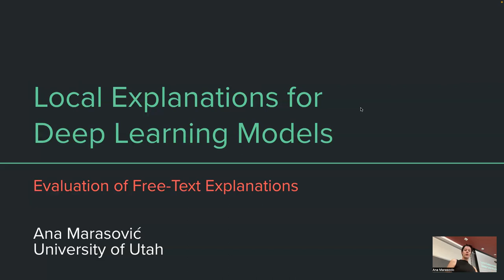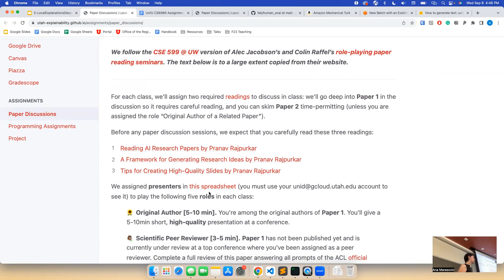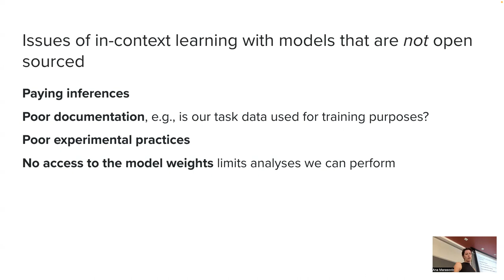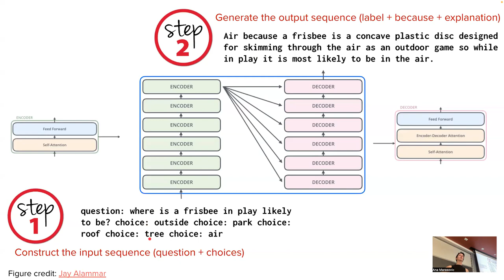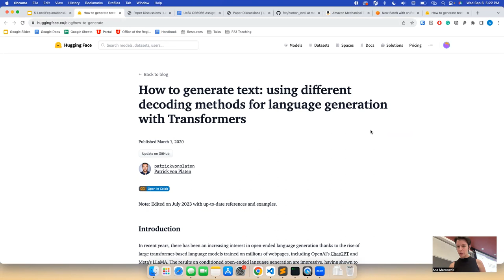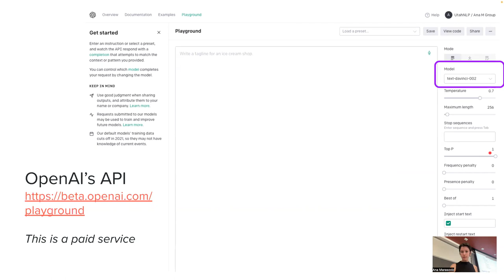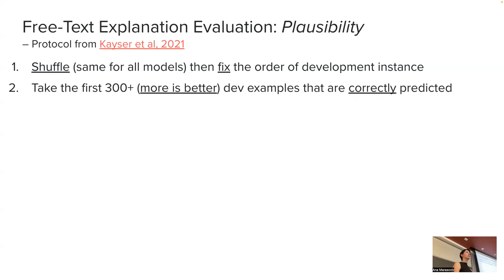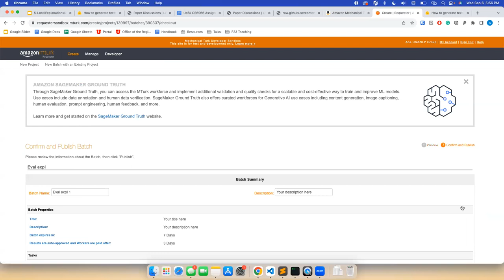Prompting (Part 2); Evaluation of Free-Text Explanations